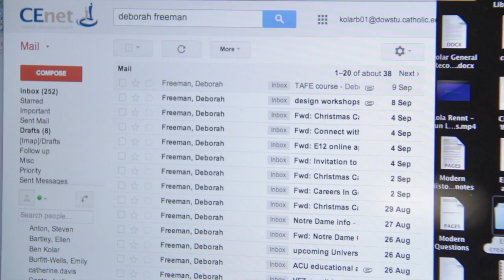Things Corpus Students Never Say - Year 12 2014